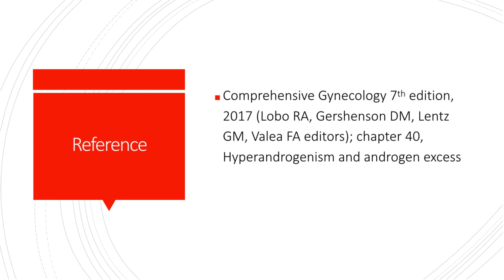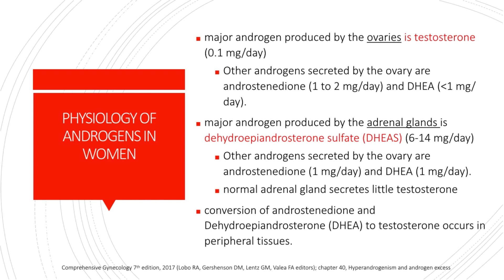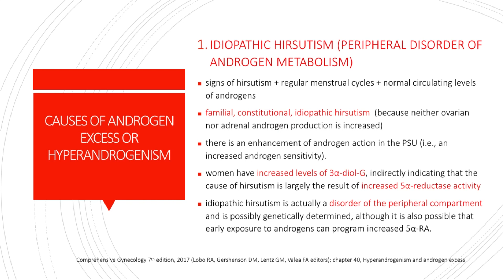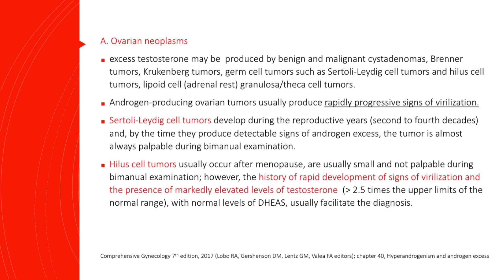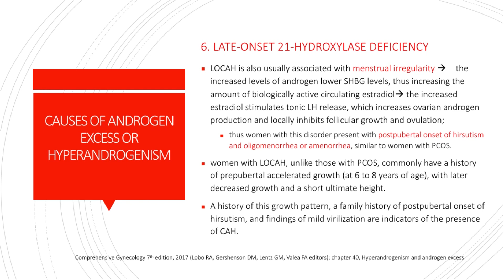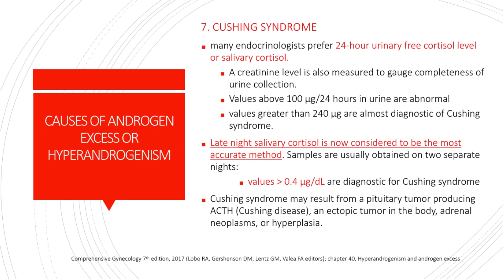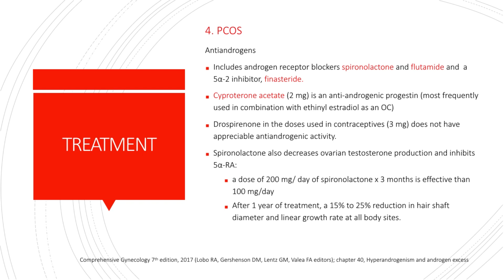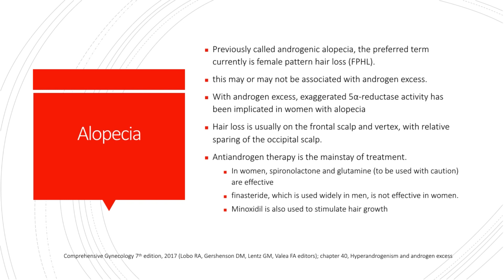Hyperandrogenism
Learn more about the physiology  of the pilosebaceous unit (PSU) and androgen production in women, a well as the causes and treatment of hyperandrogenism in women.